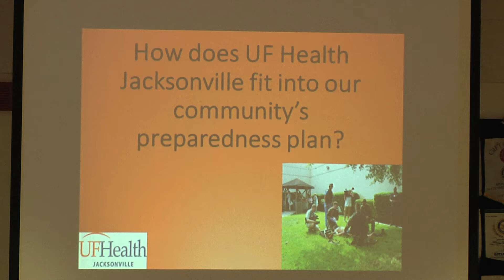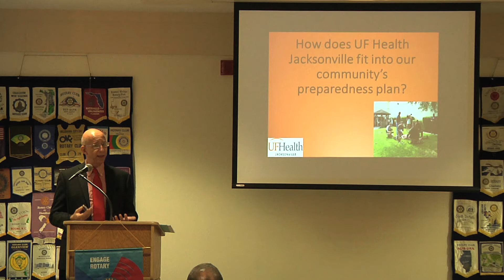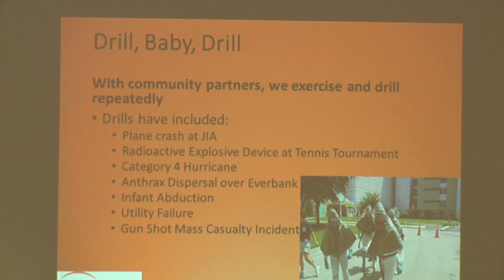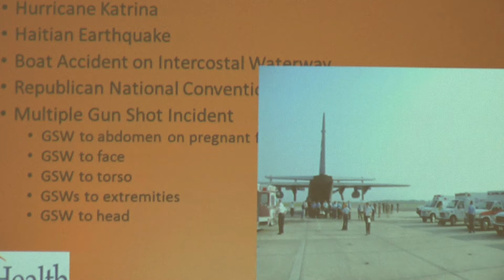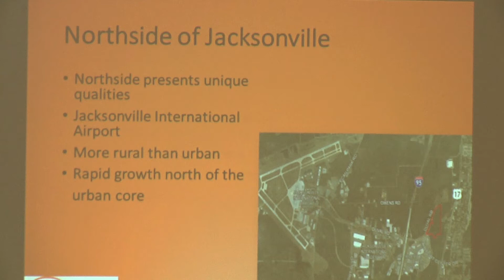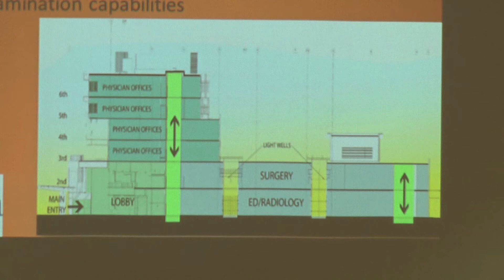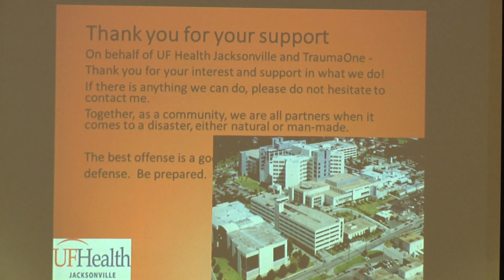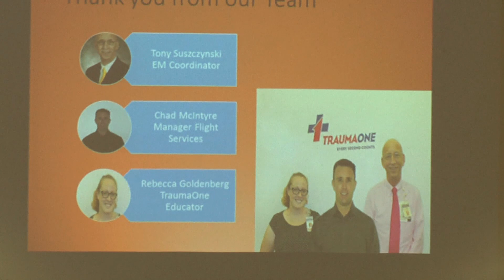Disaster Preparation in Jacksonville FL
Tony Suszczynski from UF Health Hospital in Jacksonville talks about TraumaOne and the disaster preparedness coordination among agencies in the city at the N Jax Rotary Club weekly meeting.